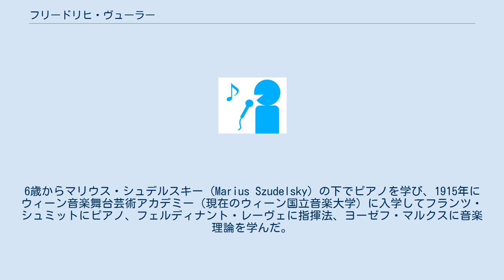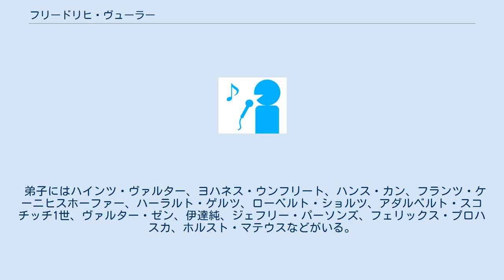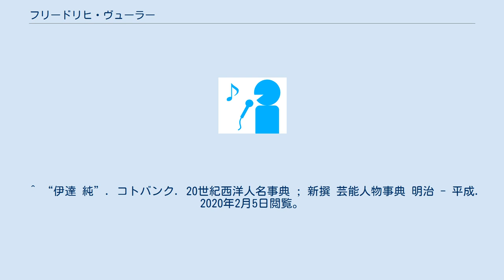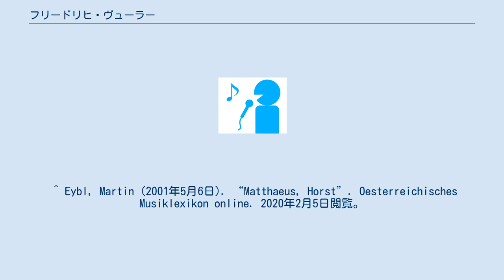フリードリヒ・ヴューラー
ザルツブルク・モーツァルテウム大学の教員
フリードリヒ・ヴューラー（Friedrich Wührer, 1900年6月29日 - 1975年12月27日）は、オーストリア出身のピアノ奏者。
 ウィーンの生まれ。
6歳からマリウス・シュデルスキー (Marius Szudelsky) の下でピアノを学び、1915年にウィーン音楽舞台芸術アカデミー（現在のウィーン国立音楽大学）に入学してフランツ・シュミットにピアノ、フェルディナント・レーヴェに指揮法、ヨーゼフ・マルクスに音楽理論を学んだ。
1923年にはピアニストとして欧米の演奏旅行を敢行して名を高めた。
 ピアニストとしてのヴューラーは、マックス・レーガーやハンス・プフィッツナーの音楽を積極的に紹介する一方で、アルノルト・シェーンベルク、パウル・ヒンデミット、ベーラ・バルトーク、セルゲイ・プロコフィエフやイゴール・ストラヴィンスキーらの音楽にも理解を示し、自らの演奏レパートリーに組み入れた。
 ピアノ教師としてのヴューラーは、1922年から1932年まで母校で教えた後、1934年から1936年までマンハイム音楽大学に転出した。
1936年からキールで教鞭をとり、1939年から1945年まで母校に戻って教えている。
第二次世界大戦後は1948年から1951年までザルツブルク・モーツァルテウム、1952年から1958年までマンハイム音楽大学のピアノ科教授を務め、その後は1968年までミュンヘンで教えた。
 弟子にはハインツ・ヴァルター、ヨハネス・ウンフリート、ハンス・カン、フランツ・ケーニヒスホーファー、ハーラルト・ゲルツ、ローベルト・ショルツ、アダルベルト・スコチッチ1世、ヴァルター・ゼン、伊達純、ジェフリー・パーソンズ、フェリックス・プロハスカ、ホルスト・マテウスなどがいる。
 ^ a b c Oesterreichisches Musiklexikon online 2019. ^ encyclopedia.com ^ Rausch, Alexander (2004年10月6日). “Walter, Heinz”. Oesterreichisches Musiklexikon online. 2020年2月5日閲覧。
 ^ Fastl, Christian (2001年5月6日). “Unfried, Johannes”. Oesterreichisches Musiklexikon online. 2020年2月5日閲覧。
 ^ Harrandt, Andrea (2018年10月22日). “Kann, Hans (Johann; Pseud. Veit Papuschek, Jacques Gilbert, Willibald Pomeisl, Robert Lachner)”. Oesterreichisches Musiklexikon online. 2020年2月5日閲覧。
 ^ Harrandt, Andrea (2001年5月6日). “Königshofer, Franz”. Oesterreichisches Musiklexikon online. 2020年2月5日閲覧。
 ^ Hilscher, Elisabeth Th. (2019年3月19日). “Goertz, Harald”. Oesterreichisches Musiklexikon online. 2020年2月5日閲覧。
 ^ Rausch, Alexander (2003年11月13日). “Scholz, Brüder”. Oesterreichisches Musiklexikon online. 2020年2月5日閲覧。
 ^ Fastl, Christian (2006年1月4日). “Skocic, Familie”. Oesterreichisches Musiklexikon online. 2020年2月5日閲覧。
 ^ Boisits, Barbara & Fastl, Christian (2017年5月8日). “Senn, Familie”. Oesterreichisches Musiklexikon online. 2020年2月5日閲覧。
 ^ “伊達 純”. コトバンク. 20世紀西洋人名事典 ; 新撰 芸能人物事典...